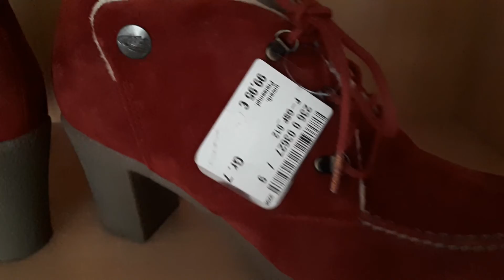Женские кожаные ботинки Camel Active , модель Pisa, разм. 41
Кожаные Ботинки " camel active" на утолщенной подошве, p.41 германия
Стильные женские ботинки " Camel Active", модель Pisa, оригинал
Верх натуральная кожа,
внутри очень тонкий мякгий флис
утолщеная подошва 2 см, широкий, устойчивый каблук 7 см, на шурках.
Размер 7, EUR 41, Новые, с ценником 100 Euro, из Германии.
Фирменная, качественная обувь от немецкого производителя Camel Active
Состав: 100% кожа натуральная.

botinki-camel-active-na-utolshennoy-podoshve-p41-germaniya